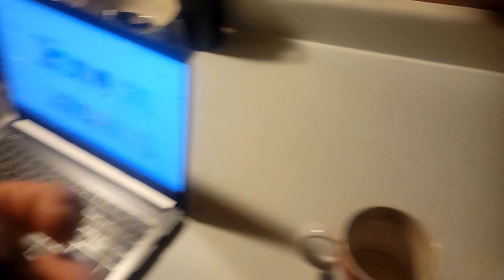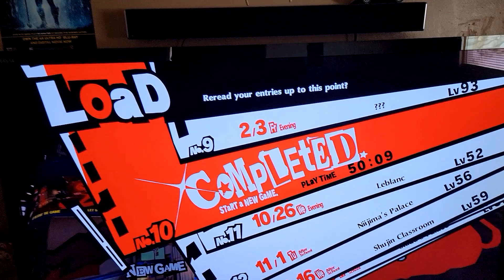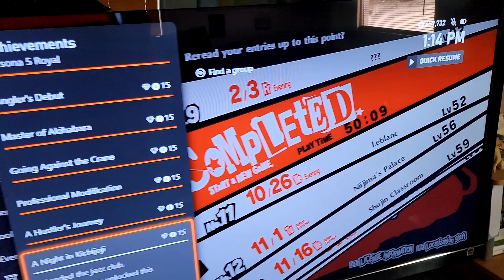The Roads were SO BAD I Didn't Come Home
Matt talks about persona, I go to clinicals and have to drive on terrible roads and the Hot Wheels Tournament begins!